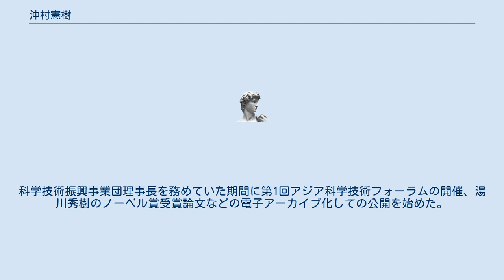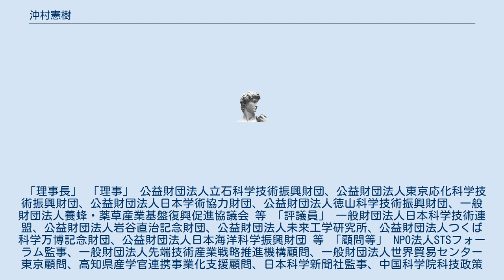沖村憲樹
沖村 憲樹（おきむら かずき、1940年7月3日 - ）は、日本の官僚。
元科学審議官。
科学技術振興事業団理事長を務めていた期間に第1回アジア科学技術フォーラムの開催、湯川秀樹のノーベル賞受賞論文などの電子アーカイブ化しての公開を始めた。
「理事長」 「理事」 公益財団法人立石科学技術振興財団、公益財団法人東京応化科学技術振興財団、公益財団法人日本学術協力財団、公益財団法人徳山科学技術振興財団、一般財団法人養蜂・薬草産業基盤復興促進協議会 等 「評議員」 一般財団法人日本科学技術連盟、公益財団法人岩谷直治記念財団、公益財団法人未来工学研究所、公益財団法人つくば科学万博記念財団、公益財団法人日本海洋科学振興財団 等 「顧問等」 NPO法人STSフォーラム監事、一般財団法人先端技術産業戦略推進機構顧問、一般財団法人世界貿易センター東京顧問、高知県産学官連携事業化支援顧問、日本科学新聞社監事、中国科学院科技政策与管理科学研究所特別顧問、中国科学技術部中国科学技術信息研究所（iSTIC）特別研究者、中国北京交通大学 特任教授、中国科学院大学名誉教授、人民日報社国際問題研究センター外国人専門家委員会委員、中国 大連理工大学名誉教授 ^ ^ “[科学技術広報財団 - CANPAN団体情報]” (日本語). CANPAN FIELDS. 2021年2月26日閲覧。